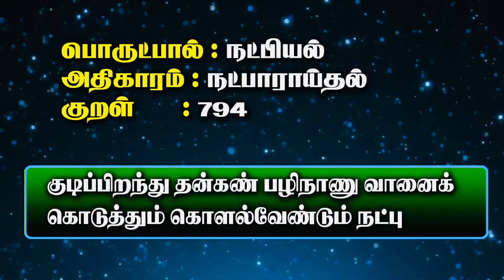குறளும் குரலும் || பொருட்பால் || குறள் - 794 || நட்பியல் || நட்பாராய்தல் || கல்பனா தர்மேந்திரா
Copyrights Reserved : Adhikaalai Info Media - USA